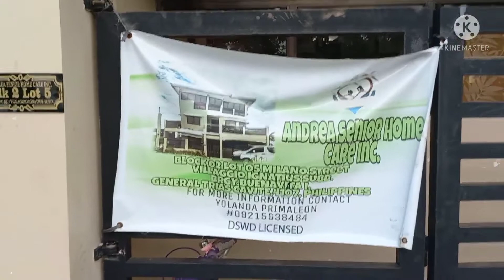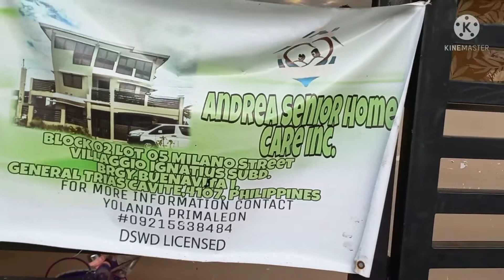Feeding Program Video @edners vlog